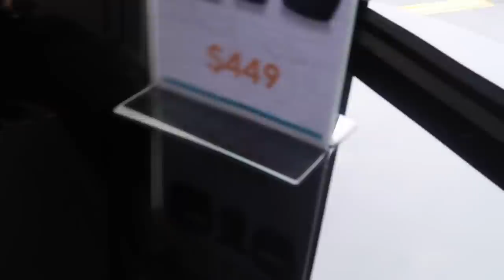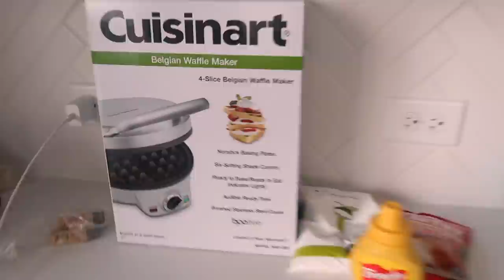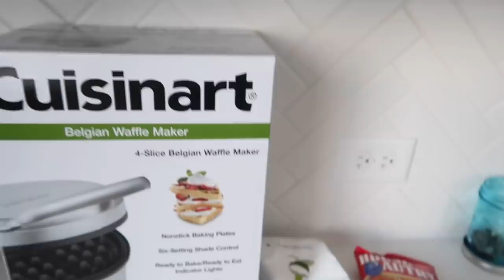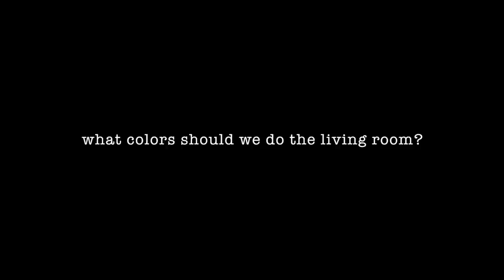SHOPPING FOR OUR NEW PENTHOUSE!!!